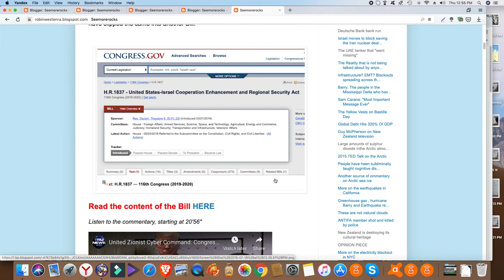Who is familiar with H.R 1836?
H.R.1837 - United States-Israel Cooperation Enhancement and Regional Security Act

United Zionist Cyber Command: Congress Forges US-Israel Alliance in Direct Energy Space Weapons

Today on TRUNEWS we discuss the mysterious bill H.R. 1837 “U.S.-Israel Cooperation Enhancement and Regional Security Act”, which is supported by two thirds of the House of Representatives and empowers President Trump with warlord-like abilities toward the defense of Israel and creation of space based laser weapons. We discuss how the law would create a joint-Cyber Command in Tel Aviv and forward the vision of Prime Minister Netanyahu’s New Zionist empire in the Middle East.